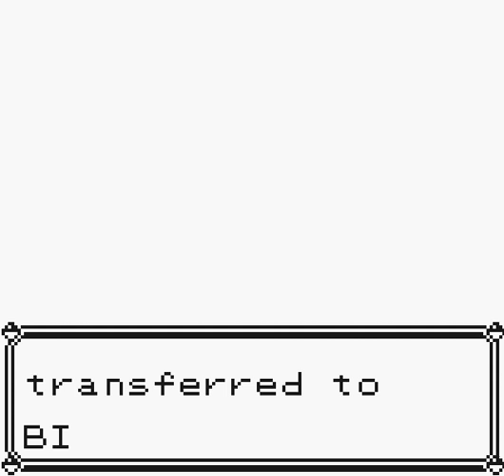Let's Play Pokémon Yellow (GBA) 10 Can You Dig It???